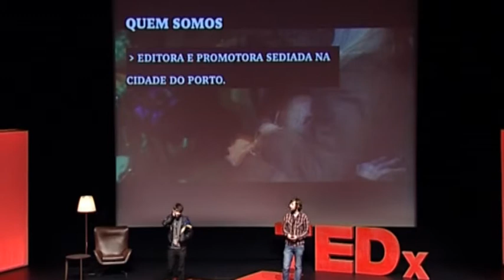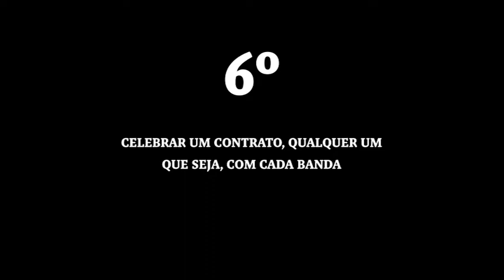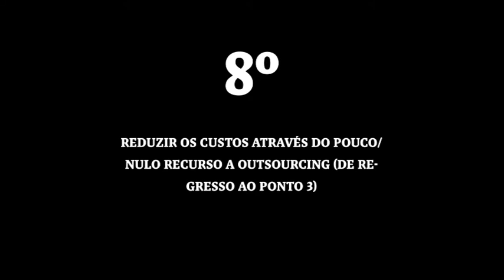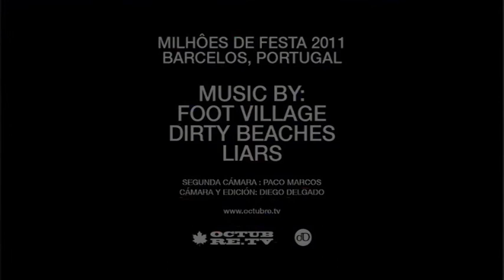Produzir um festival e só trabalhar com quem se gosta: J. Durães & M. Laranjeira at TEDxVimaranes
In the organization of the festival Milhoes de Festa, they promote Barcelos to the world. Launched Lovers&Lollypops, editor, promotor and cultural shaker, that has in its curriculum dozens of launching of national emerging bands, and hundreds of live national concerts all over the country.
Joaquim Durães, gave up the degree in Communication Technologies and AudioVisual, to dedicate completely to Lovers & Lollypops. In parallel, today he is producer of Plano B and coordinates several events for VICE magazine, maintaining collaboration with the Clubbing nights at Casa da Música, Porto.
Born in Barcelos, Márcio Laranjeira since 2009 parte is part of Lovers & Lollypops. Besides the work as editor and producer, has works in several institutions such as Engine Room em Londres ou o Centro de Design do Recife no Brasil, between 2009 e 2011.